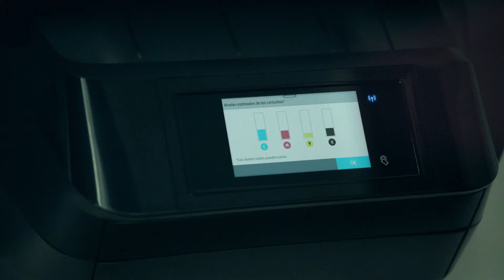Reinvent Flexibility - Despreocúpate de la tinta y gestiona tu negocio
Nunca más te preocupes por la tinta, este es nuestro trabajo. Gestiona tu negocio, y disfruta de los tuyos 🎈